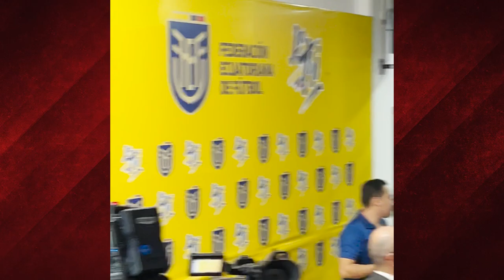FÉLIX SÁNCHEZ ES PRESENTADO COMO NUEVO DT DE ECUADOR | VLOG MaiSports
¡Aficionados y aficionadas del deporte estamos de vuelta en en el canal!

 Nos fuimos a la casa de la selección para conocer al nuevo DT de la Tricolor. Se trata de Félix Sánchez, español que ya tiene experiencia mundialista y fue DT de Qatar. Les comparto parte de su intervención y lo que se viene para Ecuador en este nuevo proceso. Le hicimos una pregunta y también se las comparto. Espero les guste este vlog.

 ¿Cuál es su opinión sobre el nuevo DT?